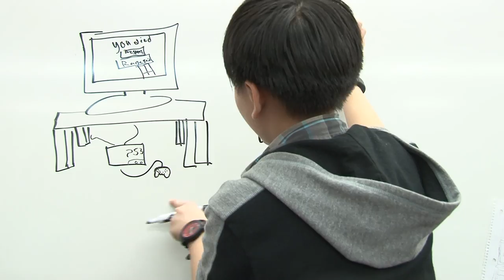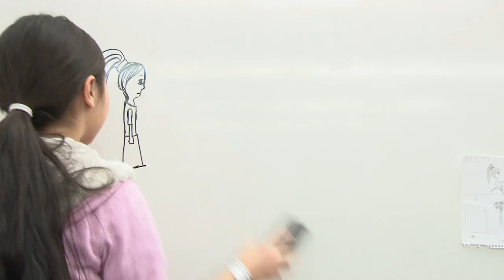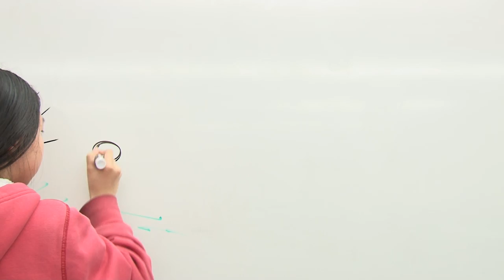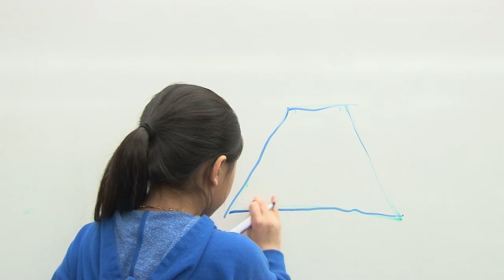Hmong Drawings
Students at Phalen Lake Hmong Studies Magnet use a whiteboard to draw things that they enjoy or that are important to them. One student talks about her identity formation, and another student explains one of her favorite family memories.

This video was made by youth at Phalen Lake Hmong Studies Magnet, as part of the Hmong Pioneers Project, with help from SPNN Youth Projects Coordinator Kao Choua Vue.

Youth Participants: Tristan, Sophia, Beautiful, Kang, Micky, Edison